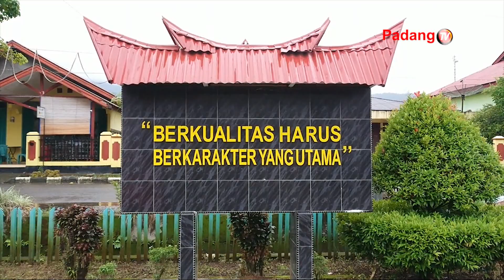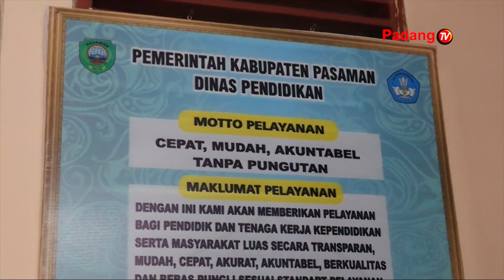Pihak LSM Menyoroti Pelaksanaan Pengadaan Mobiler Di Dinas Pendidikan Kabupaten Pasaman